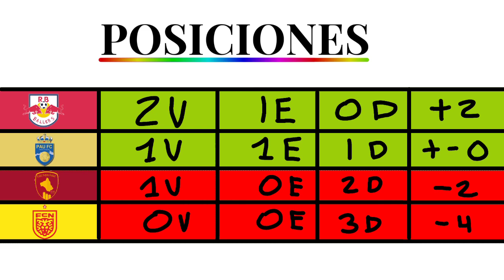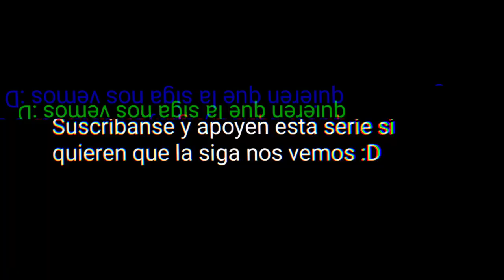Red bull Ballers copa pretemporada goles y resumen en countryballs